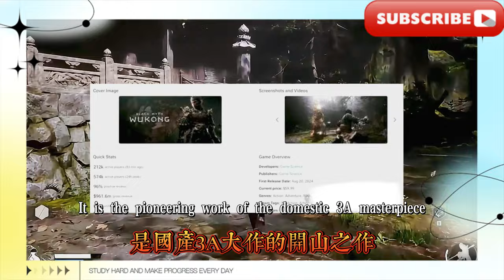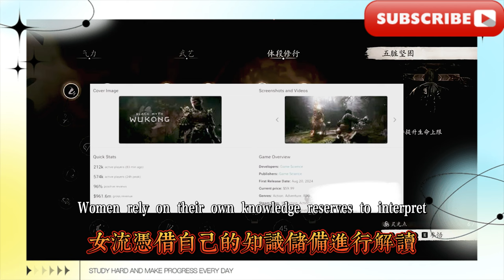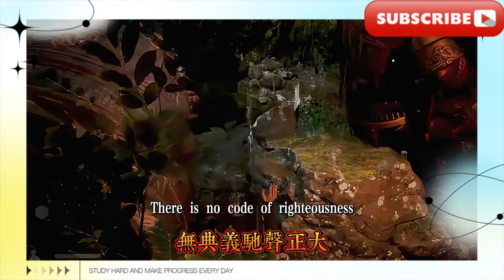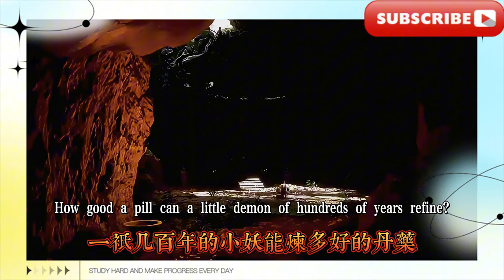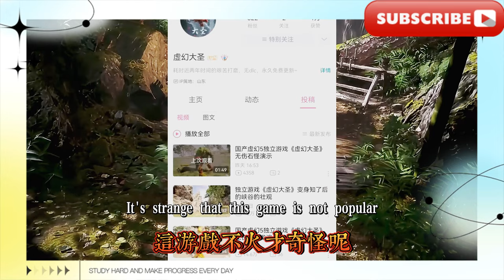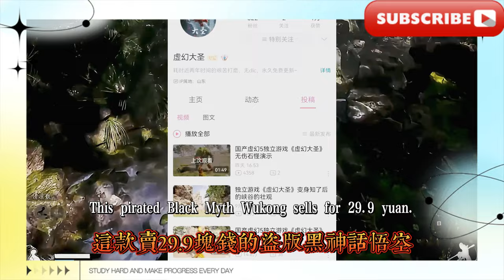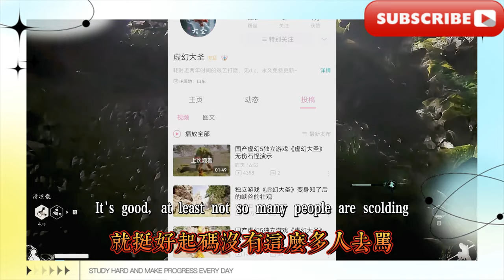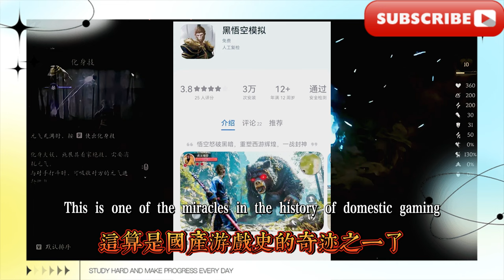遊戲主播「女流」因玩《黑神話：悟空》，吃了文化的虧被封直播間登上熱搜後，首次回應這件事：真的生氣氣，《黑神話·悟空》：《鶴仙人”身份或DLC反轉？網友一句「殺鶴救四妹」！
遊戲主播「女流」因玩《黑神話：悟空》，吃了文化的虧被封直播間登上熱搜後，首次回應這件事：真的生氣氣，《黑神話·悟空》：《鶴仙人”身份或DLC反轉？網友一句「殺鶴救四妹」！ 「遊科」楊奇正面回應：一保動物，施主何為？ 《黑神話：悟空》確定出DLC了！ 「遊科」投資人「吳旦」爆料：DLC正在開發，最快明年8月上線。繼《黑神話：悟空》盜版敢賣29.9塊後，又出了一個中外結合的新盜版《黑神話：悟空》，這次能賣多少錢？主播張大仙瞞著粉絲「偷偷」上央視點評《黑神話：悟空》後，直播不戴防暈3D眼鏡，硬玩《黑神話：悟空》二週目，網友：不暈3D了嗎？
After the game anchor "Nu Liu" was banned from the live broadcast room due to playing "Black Myth: Wukong" and became a hot topic, she responded to this for the first time: I am really angry. "Black Myth: Wukong": The identity of "Crane Immortal" may be reversed in DLC? Netizens said "Kill the crane to save the fourth sister"! "Youke" Yang Qi responded positively: What is the role of a donor if you want to save an animal? "Black Myth: Wukong" is confirmed to have a DLC! "Youke" investor "Wu Dan" broke the news: DLC is being developed and will be launched as early as August next year. After the pirated version of "Black Myth: Wukong" dared to sell for 29.9 yuan, a new pirated version of "Black Myth: Wukong" that combines Chinese and foreign elements has been released. How much can it sell this time? After anchor Zhang Daxian "secretly" went on CCTV to review "Black Myth: Wukong" without telling his fans, he did not wear anti-sickness 3D glasses during the live broadcast and played the second week of "Black Myth: Wukong". Netizens asked: Are you not 3D sick anymore?